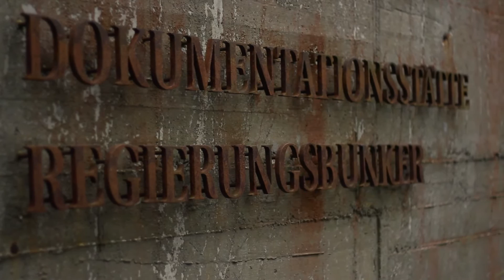Germany: Week One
The first Saturday in Germany on the International Friendship Club trip from San Diego High School to Düsseldorf.